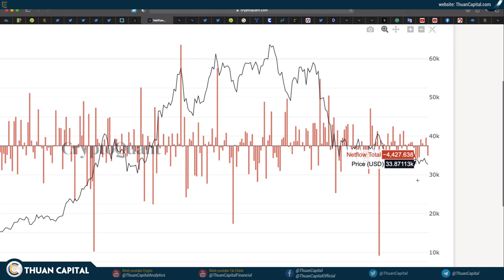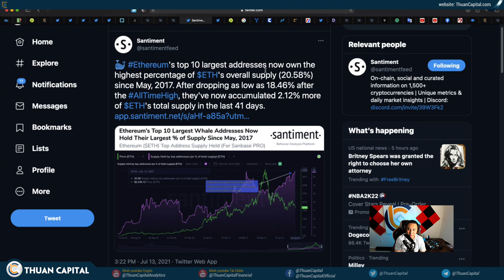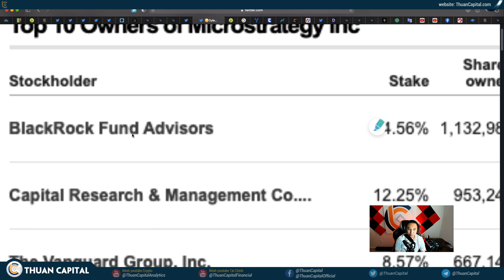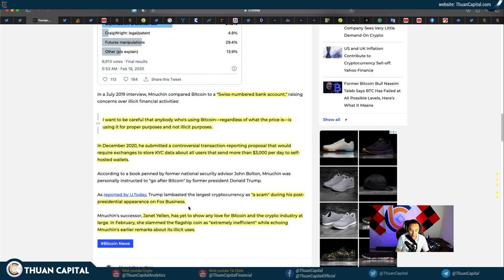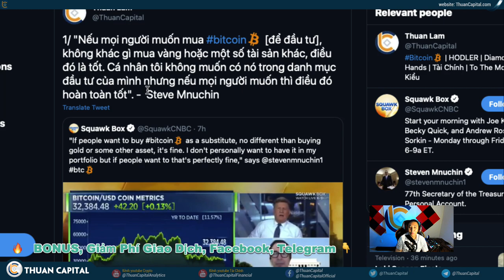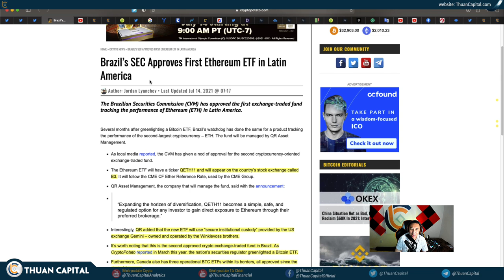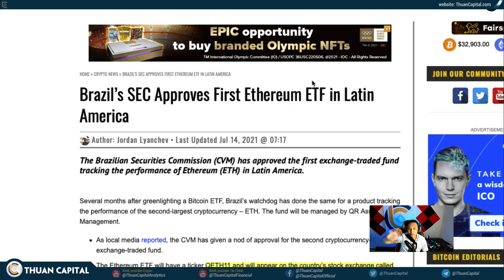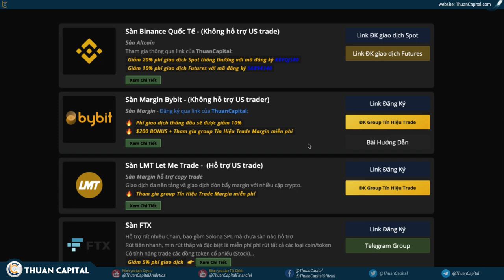1094 (Part 2) - HODLER!!! Bitcoin Tiếp Tục Mất Đi Trên Sàn Và Họ Đang Tiếp Tục Lừa Chúng Ta